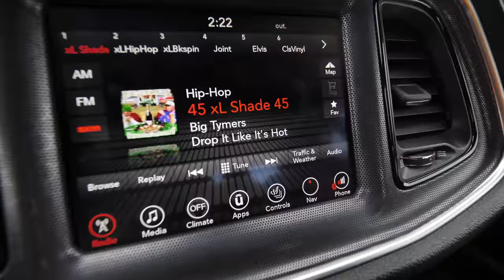PICKING UP THE LAST PAIR !!! EXCLUSIVE NIKE X ATLANTA SNEAKER PICK VLOG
Today we roam the city of Atlanta for some exclusive kicks and we actually get something a little more than what we expected, and for retail !!!

MY DIMENSIONS
Height: 5'8
Weight: 170lbs
Waist: 34
Shirt Size: M/L
Shoe Size: 8.5-9